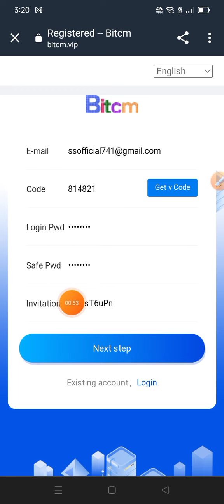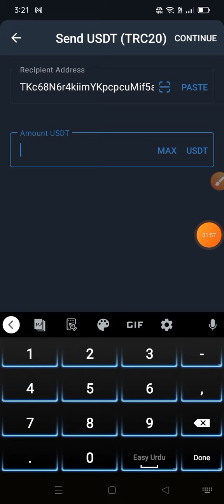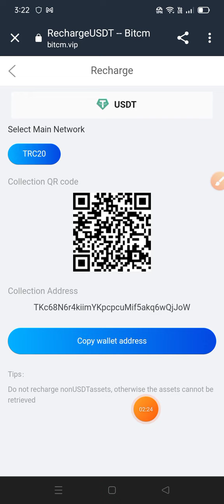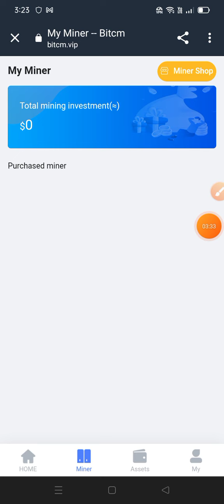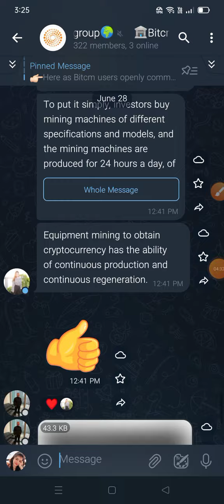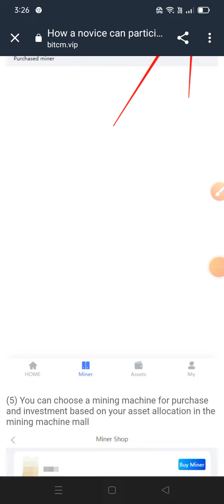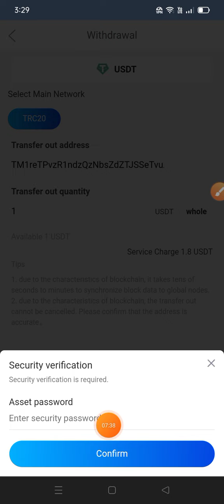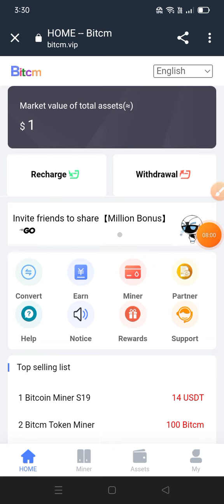Liquidity mining website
Deposit 10USDT, you can get miners who generate tokens for free, and you can get 600Bti tokens every day

This is a way to earn more digital currency from your digital currency holdings. It lends your funds to others through magical computer programs called "smart contracts." In return for your service, you will earn fees in digital currency.

We work with liquidity providers who are responsible for injecting funds into liquidity pools. This pool provides financial support to the marketplace platform, where users can deposit, buy mining machines, or withdraw tokens.

Interest returns are charged in one cycle, and then your principal and interest can be withdrawn at the same time. It is a trading website that integrates access and storage.